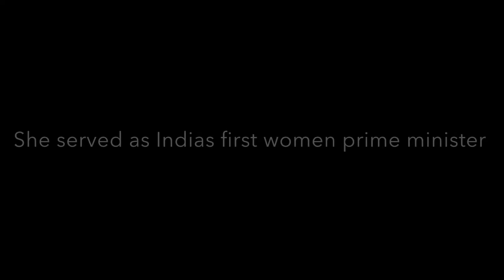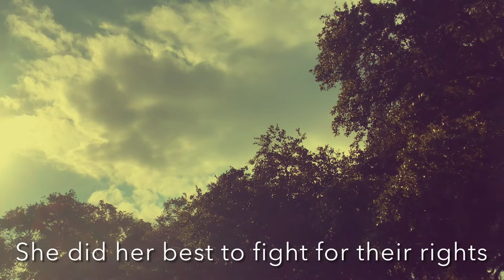Indira Gandhi Movie Trailer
This is a movie trailer about the life and death of the first women prime minister of India. Enjoy!